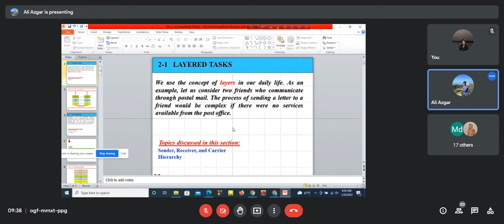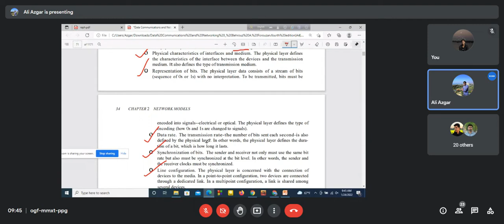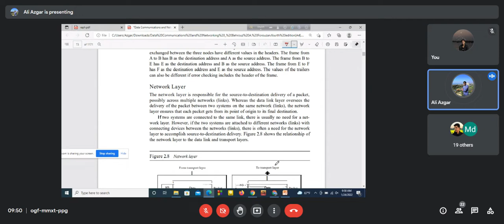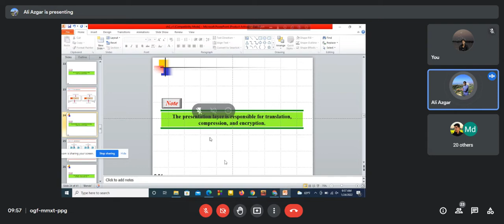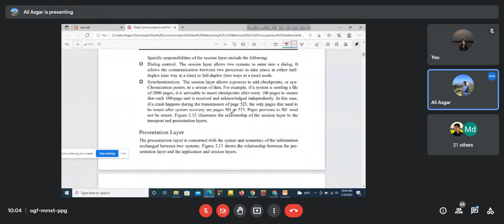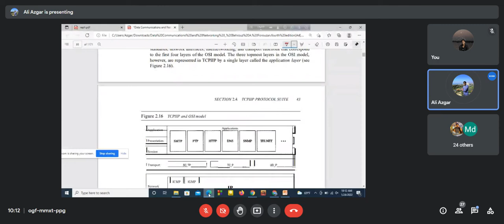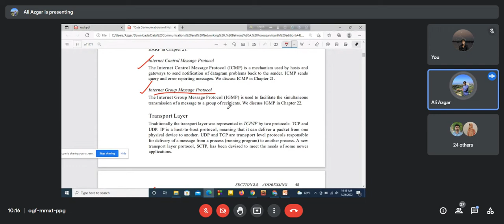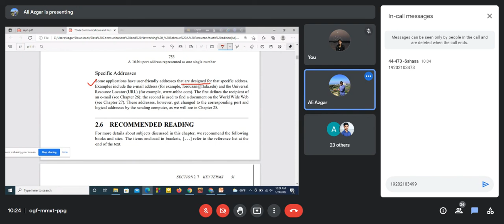Data Communication Class-1 ,CSE-209